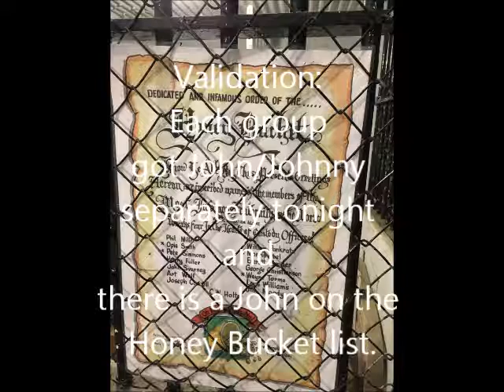Max Security audio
May 2016 Max Security audio of Old Montana State Prison. Max security has reports of demonic activity and you will hear some of the responses we got from the Ghostbox, not nice words.